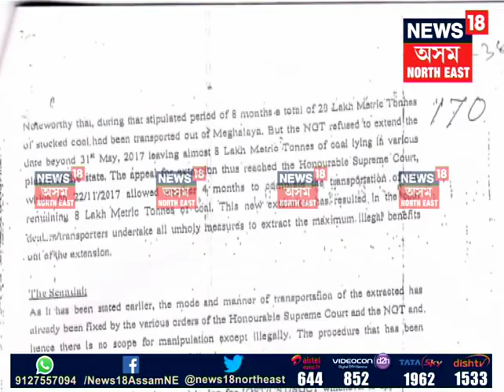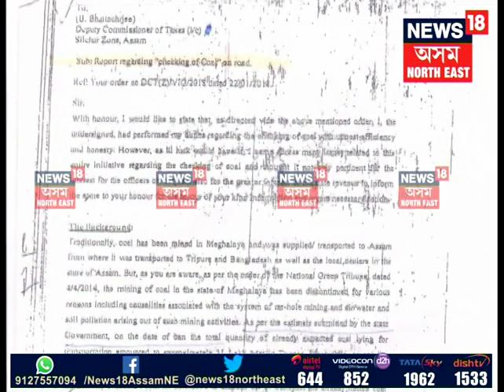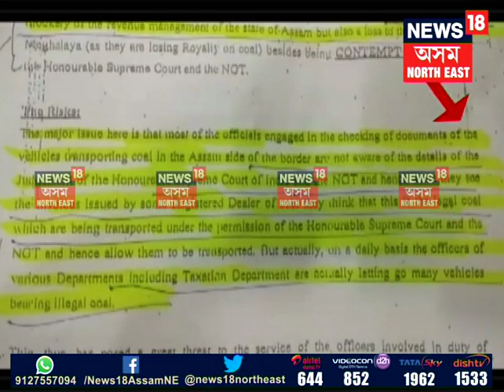Coal Scam in Barak Valley, Assam